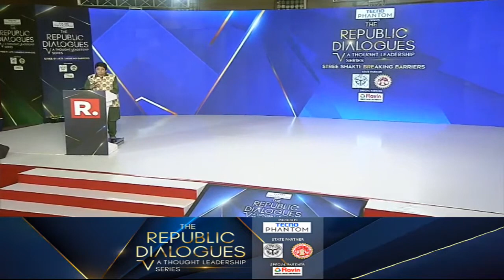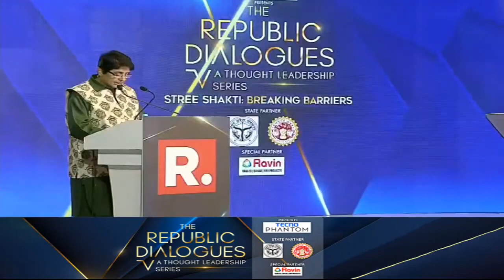Every Woman Must Hear Dr Kiran Bedi's Views On Educating & Encouraging Women | Republic Dialogues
Video courtesy- Republic World